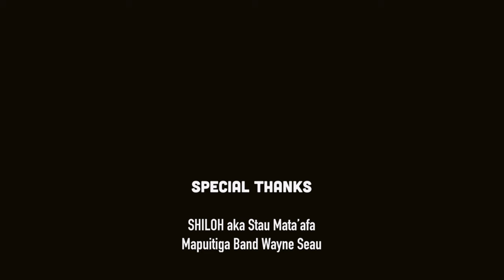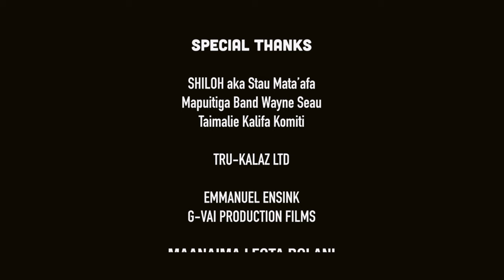SUSU'E FA'AMALAMA by Maanaima Leota Rolani ft:Shiloh Stau Mata'afa (Official Music Video)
"SUSU'E FA'AMALAMA"
Written and Composed by Maanaima Leota Rolani
Sung by Maanaima Leota Rolani
featuring Shiloh Stau Mata'afa
Music Video by G-VAI FILMS

Maanaima Leota Rolani